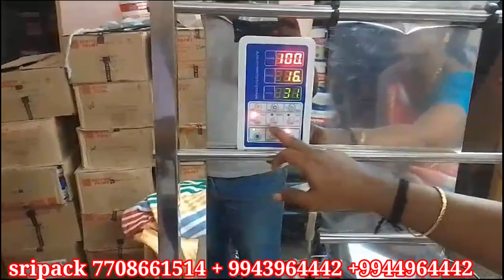spice packing machine manufacturers Dindigul